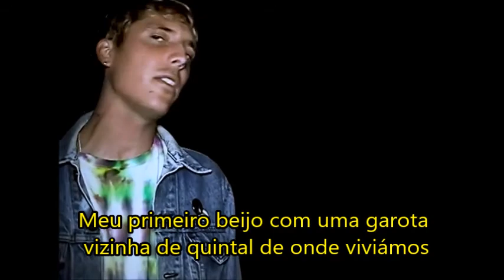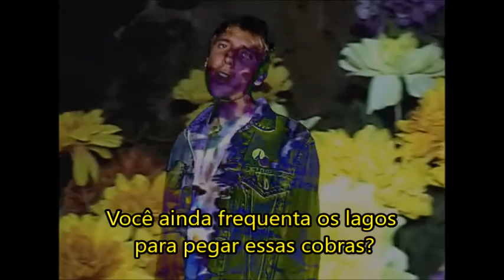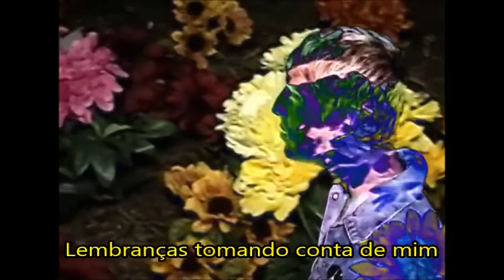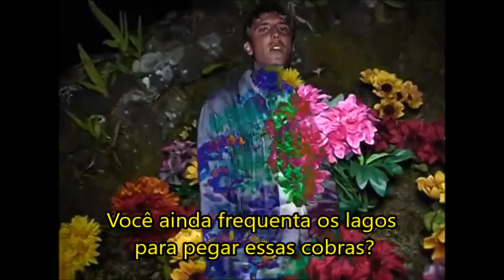Blank Ocean | Legendado PT-BR | Vacation Forever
Primeiro canal do Youtube á legendar os vídeos da banda  Vacation Forever | Zacharias Zachrisson, irmão mais novo de Lykke Li, lançou o EP de estreia do projeto solo Vacation Forever, após abandonar a banda Tussilago.

As canções de Zachrisson resultam em seu estilo “tropical emo” como define. Com produção do premiado Jeff Bhasker, responsável por trabalhos para Lana Del Rey e Kanye West, suas letras devaneiam temas como a perda da mãe, ansiedade e coração partido.

LYRICS

1989 the year you were born (Talking ‘bout a revolution)
Learning tricks; Coca-cola kicks
My first kiss with a backyard neighborhood girl from where we used to live Chup-a-chup, swallowed by the waves
We almost died but we always had fun (We always had fun, we always had fun)

Memories taking hold over me
Do you still go to lakes to catch those snakes (Cause I still do)

Do you still go to go lakes to catch those snakes (Cause I still do)

(Talking ‘bout a revolution)
Years and years could pass
But when I came back it always felt the same (with you)
Ninja turtles, Just like heaven
MDMA with the New York skyline
For the first time, we were first timers (Talking ‘bout a revolution)

Do you still to go lakes to catch those snakes (Cause I still do)